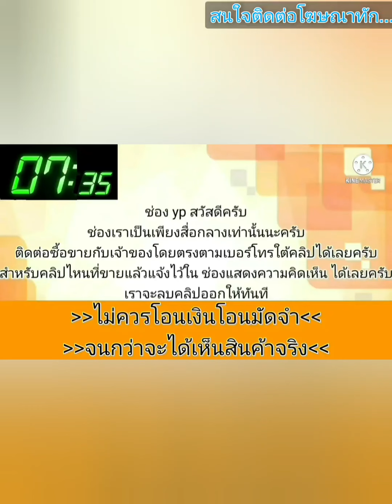รถบ้าน💚สภาพดี👑ใช้ไม่ช้ำ ดูแลอย่างดี👍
2004 Honda city

฿59,000

ขายรถเก๋งถูกๆ honda city เครื่องดีเกียร์ดีหม้อน้ำดี พร้อมเดินทางไกล รถบ้านผู้หญิงใช้งานตลอด 🔊ขายสด 59,000 บาท 🔊เครื่องหัวฉีด เกียร์ออโต้7 speed 🔊แอร์เย็นๆ 🔊น้ำมันล้วน(ไม่เคยติดแก๊ส) 🔊เครื่องเสียงเพราะๆจอสัมผัส 🔊พวงมาลัยพาวเวอร์ 🔊สีสันสวย 🔊ภายในสวยๆ 🔊ช่วงล่างได้ ล้อแม็กซ์สวยยางดี 🔊ระบบไฟฟ้าทุกอย่างใช้งานได้ 🔊กระจกไฟฟ้าใช้ได้ครบ 4 บาน 🔊เอกสารชุดโอนครบ ภาษี 67 🔊สนใจมีบริการส่ง (ราคาคุยกัน) 🔊รถอยู่ตัวเมืองอุดรธานี ใกล้โรงเรียนโปลีเทคนิค 🔊สนใจ [hidden information] หรือ [hidden information] ทาโร่ น้อย ( ไม่เกิน 50 กิโลเมตรส่งฟรี )